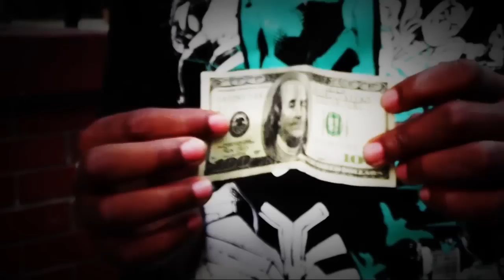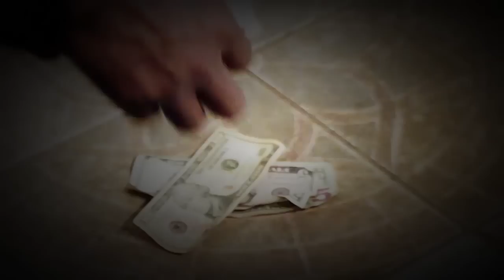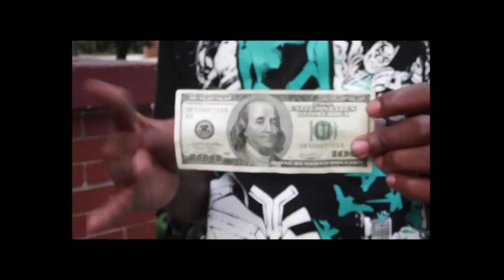Taliban Grimey - For The Profit OFFICIAL VIDEO PREMIERE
Taliban Shit